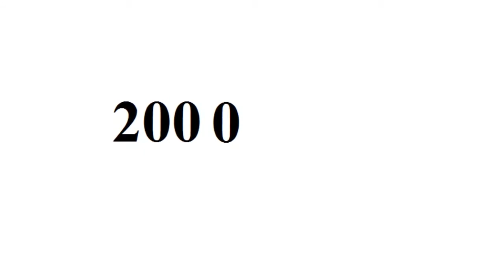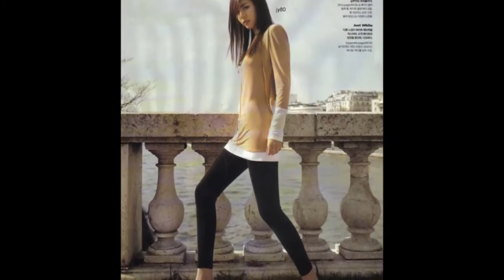Lee Yeon Hee - From Baby to 30 Year Old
Copyright: Lee Yeon Hee.

Go to:
topgamehaynhat.net